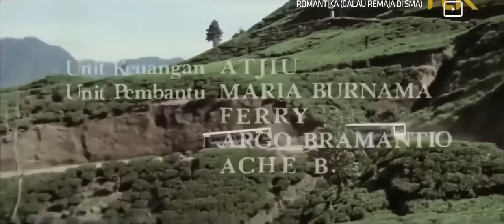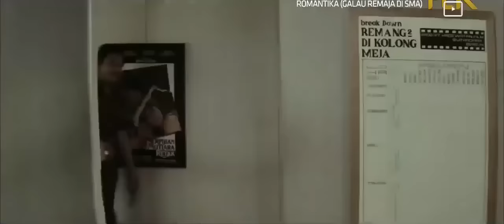PARAMITHA RUSADY & MERIAM BELINA - Romantika, Galau Remaja Di SMA 1985